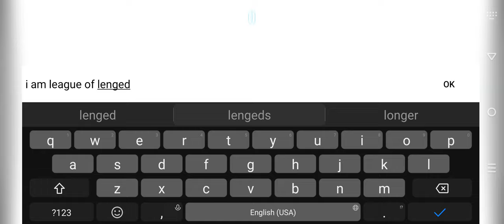Arena of Valor Gameplay 10 Walkthrough | No Commentary | NoCopyRight (2024)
- Fast & Fun Matches
Select a game mode, find opponents and compete in intense battles that can be completed in 15 minutes or less.

Experience Arena of Valor,
an epic new 5v5 multiplayer online battle arena (MOBA) developed by TiMi Studio Group!
Master unique and powerful heroes, like Batman,
while teaming up with friends. Create the most dominating team
the MOBA world has ever seen! DC LOGO, BATMAN and all related characters
and elements & TM DC Comics.
Call on your teammates to join you in the jungle! Fight your way out in classic 5v5 combat in real time! Draw first blood, carry your team, and become Legendary in the arena!

Arena of Valor, formerly Strike of Kings, is an international adaptation of Honor of Kings, a multiplayer online battle arena developed by TiMi Studio Group and published by Level Infinite for Android, iOS and Nintendo Switch for markets outside Mainland China